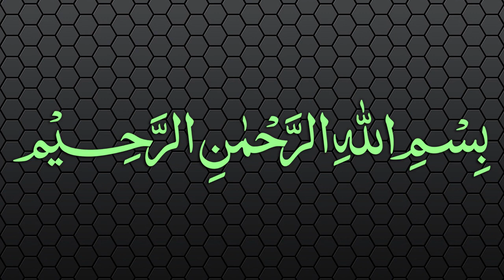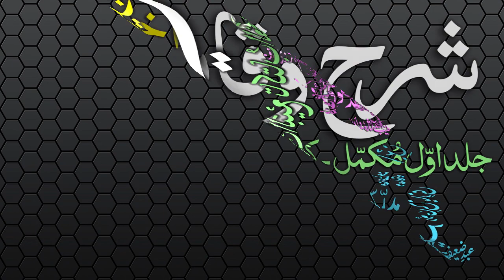Sharh-ul-Wiqayah Dars - 77 - Page - 168 - Maulana Muhammad Zuhair Albazi - 15/04/2007